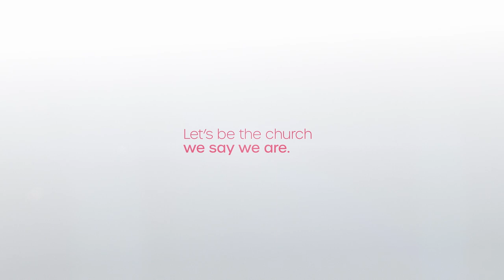Imagine With Me: Governance grounding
"They prayed for us and that prayer, I think, helped to re-energize us, even when we didn't know who it that was praying for us." - Rev. Belva Brown Jordan,  moderator, General Assembly of the Christian Church (Disciples of Christ)

Rev. Terri Hord Owens talks with General Assembly Moderator Rev. Belva Brown Jordan about the power of the spiritual discipline of prayer in the work of the governance committee.